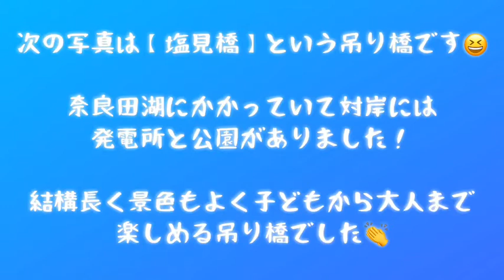山梨県の西山ダムに行ってきた！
西山ダムは山梨県南巨摩郡早川町奈良田下草里にある山梨県企業局が管理する発電専用のダムです